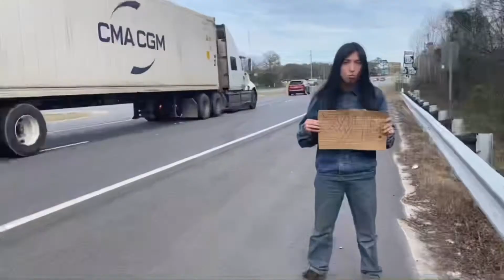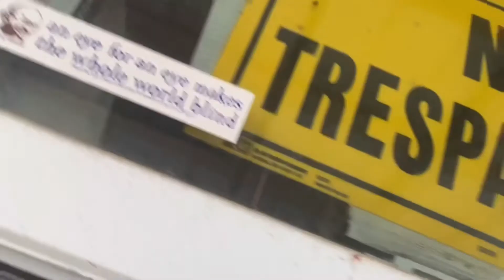The Phantom Creeps production by brayden potts |official music video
Edited and directed by Thy Comedian